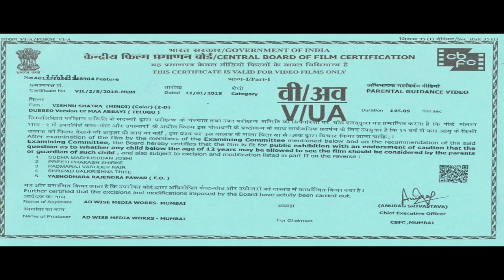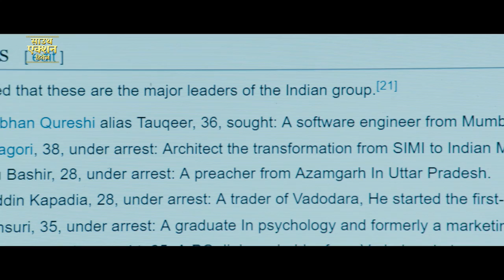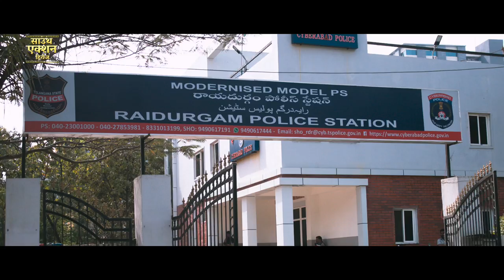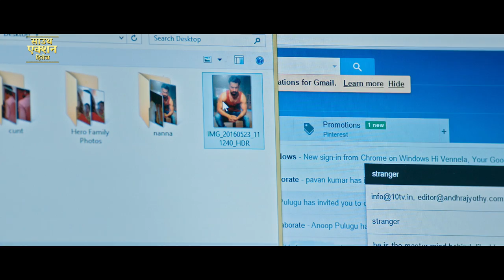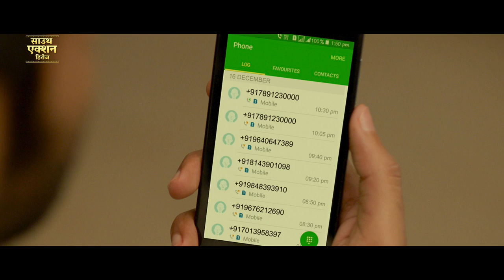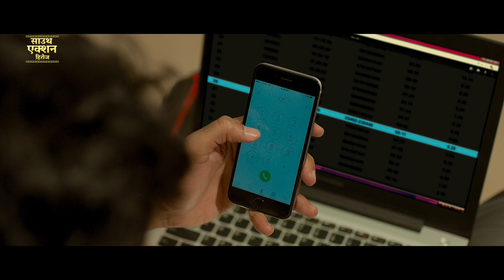Maa Abbayi - Hindi Dubbed Full Movie | Chitra Shukla, Sree Vishnu | Action Romantic Movie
Presenting Hindi Dubbed Full Movie HD "Maa Abbayi" starring Chitra Shukla, Sree Vishnu. Exclusively on @SouthActionHeroes

Movie Credits:
Directed by Twinz, Leela Girikkuttan
Produced by Balaga Prakash Rao
Starring: Chitra Shukla, Sree Vishnu
Cinematography: Aneesh Upasana
Edited by : Vishnu Venugopal

Synopsis:
Kinder (Shine Tom Chacko) and Joy (Bhagath Manuel) are close friends who are both suppliers in a bar. Kinder falls in love with Anjana (Samyuktha Menon). In order to marry his lady love, both Kinder and Joy undertakes a mission for the execution of which they go to Maharashtra.